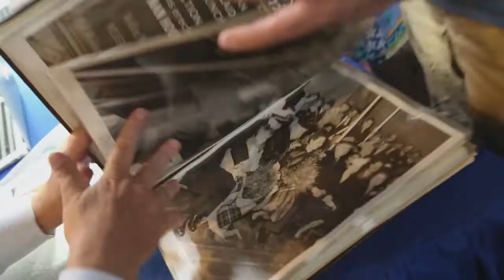KVCR NOW: Antiques Roadshow in Palm Springs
KVCR visited the Palm Springs Convention Center to experience the magic behind the scenes and talk to some of the Show's "Roadies."
Antiques Roadshow airs on KVCR Fridays at 8:00 PM
Camera: Frank Blanquet
Producer/Editor/Camera: Jhoann Acosta-Idda
Supervisint Producer: Lillian Vasquez
Executive Producer: Alfredo Cruz